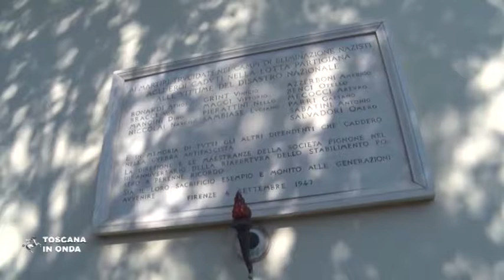25 Aprile, Rossi alla cerimonia al Nuovo Pignone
Il presidente della Regione Enrico Rossi è intervenuto alla cerimonia in ricordo dell'eccidio degli operai della Nuovo Pignone a Firenze, tappa fondamentale della Resistenza e della Liberazione in Toscana